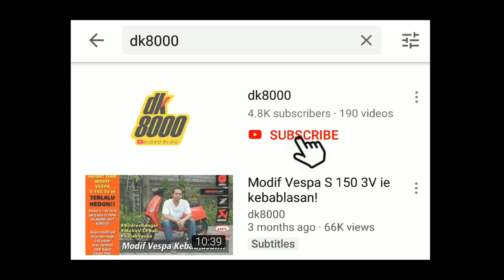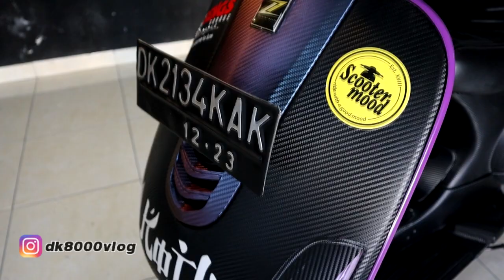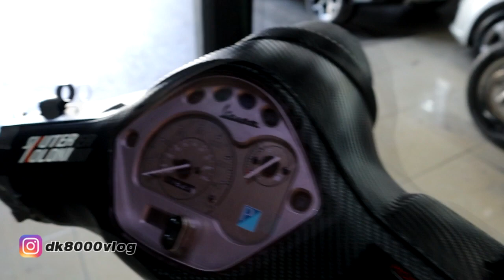Modifikasi Vespa LX Full Carbon Wrapping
Di video kali ini saya akan membahas mengenai modifikasi vespa LX yang benar benar kantong pelajar. Dengan bermodalkan 13 juta rupiah, tampilan vespa LX ini sudah amat berbeda dibandingkan dengan versi standar. Modifikasi Vespa LX Full Carbon Wrapping ini menerapkan modifikasi dengan konsekuensi. Nah seperti apa konsekuensi nya? Tonton terus video Modifikasi Vespa LX Full Carbon Wrapping milik teman-teman scooter mood ini.